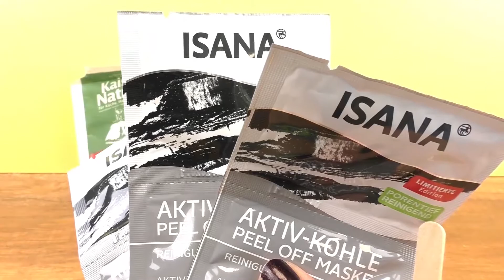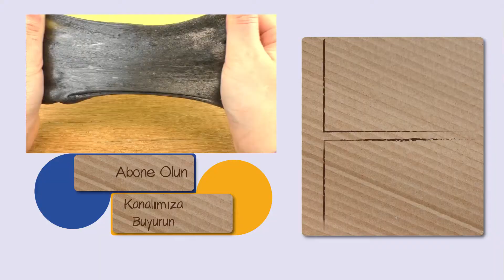SIYAH Slime Yapımı Çok Iğrenç! Acayip Ürün "Black Slime" - Harika Deney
Bir Lastik Bileklik nasıl yapılır bilmek istermisiniz? Veya ev ve okul için dekorasyon nasıl yapılır bilmek istermisiniz?

öğreticez..:)